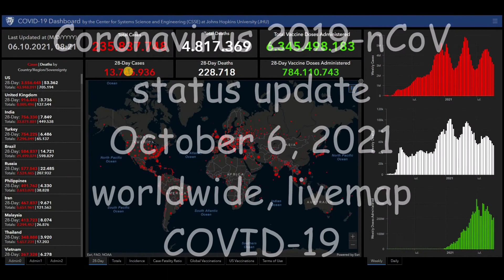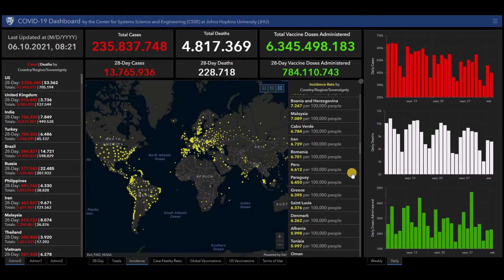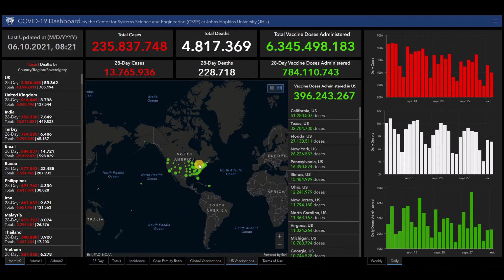Coronavirus 2019-nCoV status update October 1, 2021 worldwide, livemap COVID-19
Coronavirus 2019-nCoV status update October 6, 2021 worldwide, livemap COVID-19.

Cumulative Cases.
Incidence Rate.
Case-Fatality Ratio.

List of all countries:
Afghanistan
Albania
Algeria
Andorra
Angola
Antigua and Barbuda
Argentina
Armenia
Australia
Austria
Azerbaijan
Bahamas
Bahrain
Bangladesh
Barbados
Belarus
Belgium
Belize
Benin
Bhutan
Bolivia
Bosnia and Herzegovina
Botswana
Brazil
Brunei
Bulgaria
Burkina Faso
Burundi
Côte d'Ivoire
Cabo Verde
Cambodia
Cameroon
Canada
Central African Republic
Chad
Chile
China
Colombia
Comoros
Congo (Congo-Brazzaville)
Costa Rica
Croatia
Cuba
Cyprus
Denmark
Djibouti
Dominica
Dominican Republic
Ecuador
Egypt
El Salvador
Equatorial Guinea
Eritrea
Estonia
Eswatini (fmr. "Swaziland")
Ethiopia
Fiji
Finland
France
Gabon
Gambia
Georgia
Germany
Ghana
Greece
Grenada
Guatemala
Guinea
Guinea-Bissau
Guyana
Haiti
Holy See
Honduras
Hungary
Iceland
India
Indonesia
Iran
Iraq
Ireland
Israel
Italy
Jamaica
Japan
Jordan
Kazakhstan
Kenya
Kiribati
Kuwait
Kyrgyzstan
Laos
Latvia
Lebanon
Lesotho
Liberia
Libya
Liechtenstein
Lithuania
Luxembourg
Madagascar
Malawi
Malaysia
Maldives
Mali
Malta
Marshall Islands
Mauritania
Mauritius
Mexico
Micronesia
Moldova
Monaco
Mongolia
Montenegro
Morocco
Mozambique
Myanmar (formerly Burma)
Namibia
Nauru
Nepal
Netherlands
New Zealand
Nicaragua
Niger
Nigeria
North Korea
North Macedonia
Norway
Oman
Pakistan
Palau
Palestine State
Panama
Papua New Guinea
Paraguay
Peru
Philippines
Poland
Portugal
Qatar
Romania
Russia
Rwanda
Saint Kitts and Nevis
Saint Lucia
Saint Vincent and the Grenadines
Samoa
San Marino
Sao Tome and Principe
Saudi Arabia
Senegal
Serbia
Seychelles
Sierra Leone
Singapore
Slovakia
Slovenia
Solomon Islands
Somalia
South Africa
South Korea
South Sudan
Spain
Sri Lanka
Sudan
Suriname
Sweden
Switzerland
Syria
Tajikistan
Tanzania
Thailand
Timor-Leste
Togo
Tonga
Trinidad and Tobago
Tunisia
Turkey
Turkmenistan
Tuvalu
Uganda
Ukraine
United Arab Emirates
United Kingdom
United States of America
Uruguay
Uzbekistan
Vanuatu
Venezuela
Vietnam
Yemen
Zambia